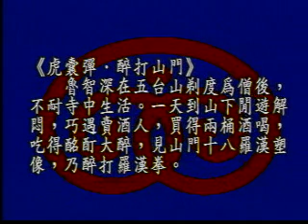『崑曲選輯』第二輯64之48『虎囊彈·山門』雷子文·謝序干(湘崑)【行政院文建會】『崑劇選輯』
【行政院文建會】『崑曲選輯』第二輯64之48『虎囊彈·醉打山門』雷子文·謝序干(湘崑)『崑劇選輯』